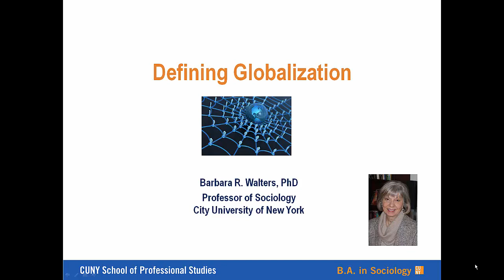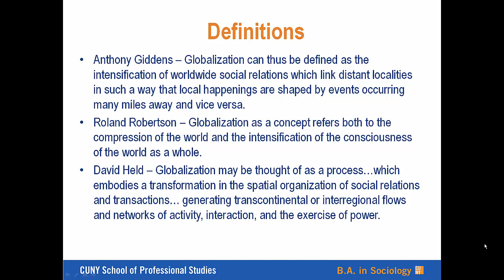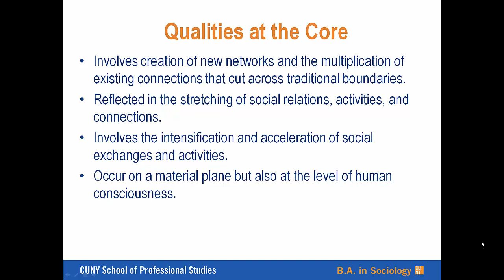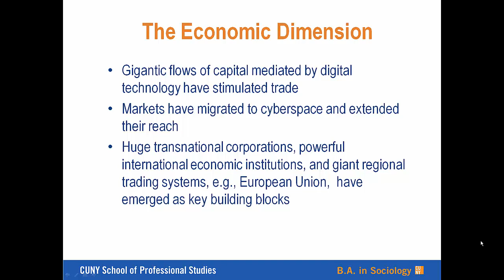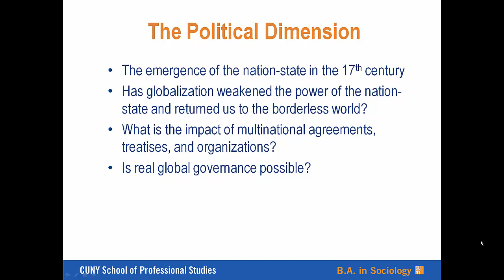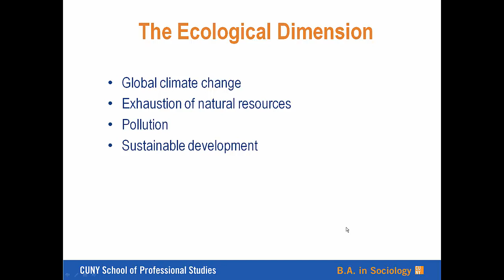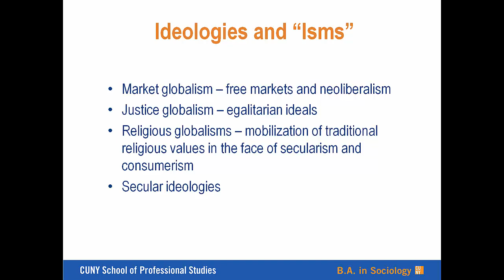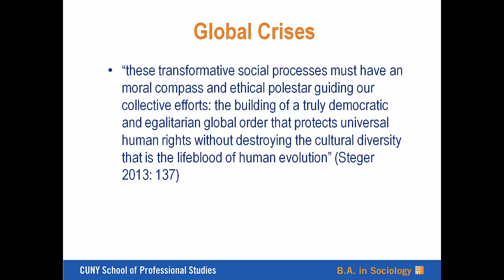Wk #2 Defining Globalization